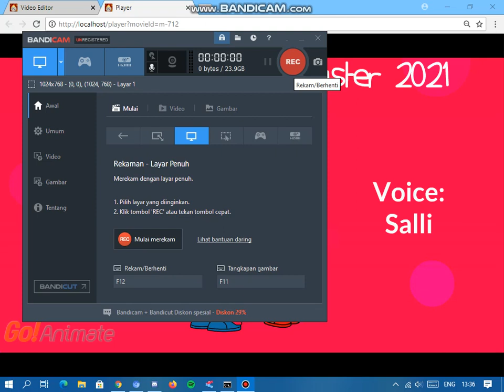My Looks for Easter 2021